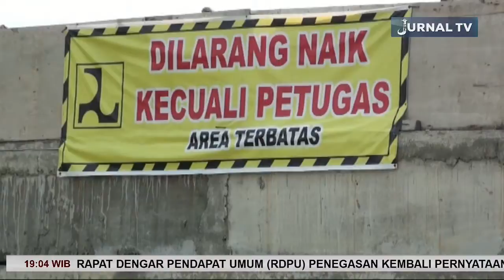BANJIR MULAI RENDAM RUAS JALAN TRANS KALIMANTAN POROS TENGAH